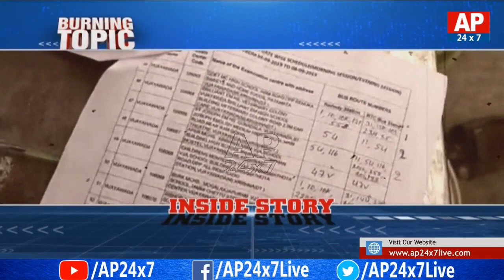CM YS Jagan On Senstion Decision On APPSC Jobs | Burning Topic | AP24x7